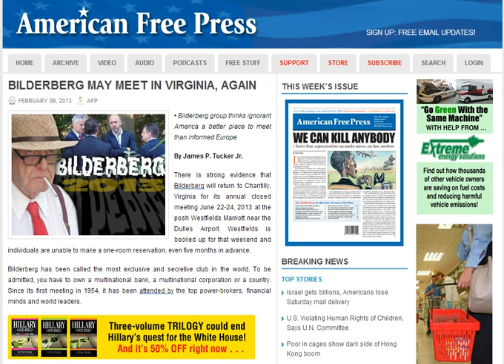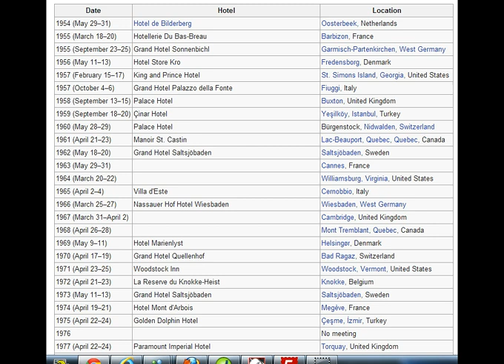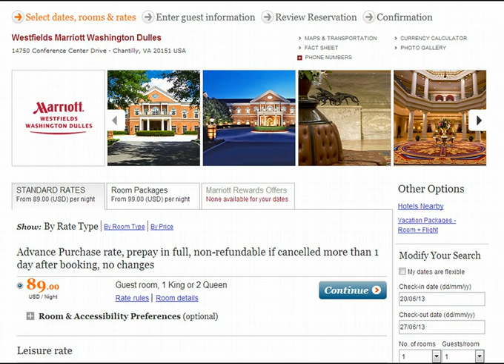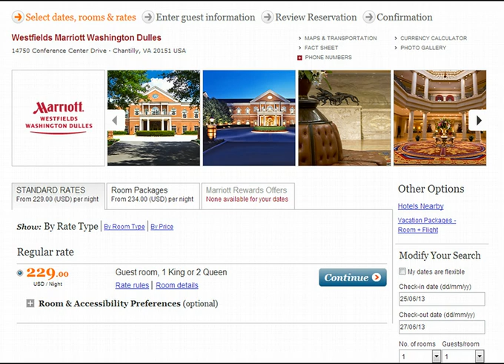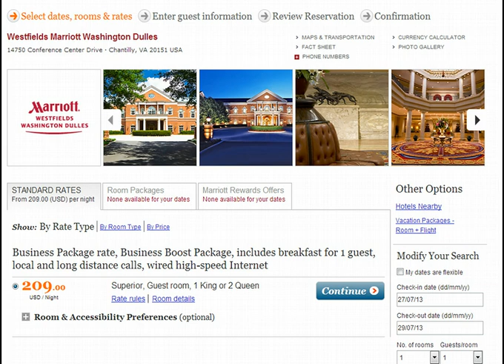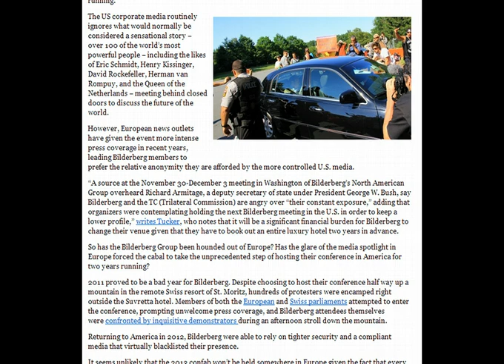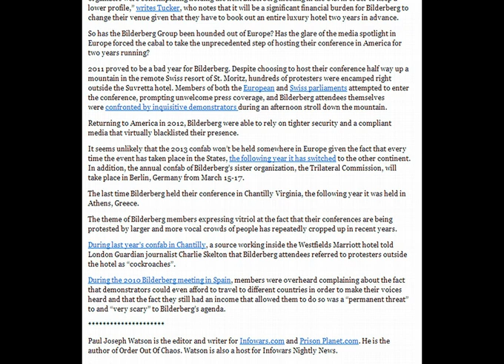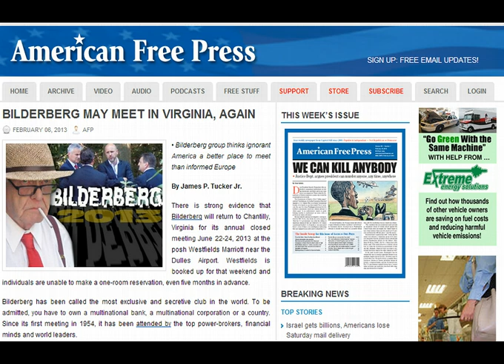Bilderberg 2013 Secret Location Uncovered?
Will the secretive Bilderberg Group meet in the United States for an unprecedented second year running or is Europe their most likely destination?